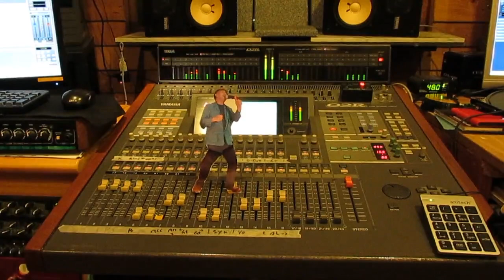*BuBu* Concert on the Digital Mixer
By A.Yongyuth Damkwan.